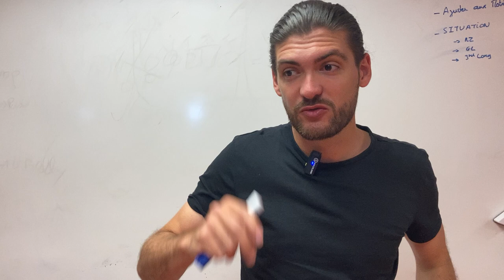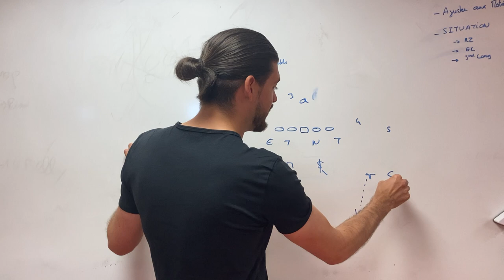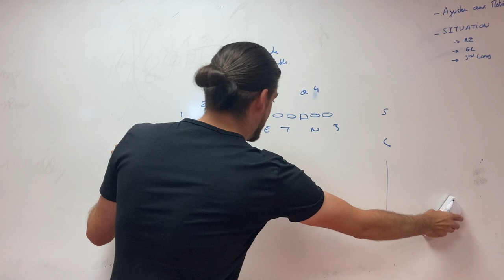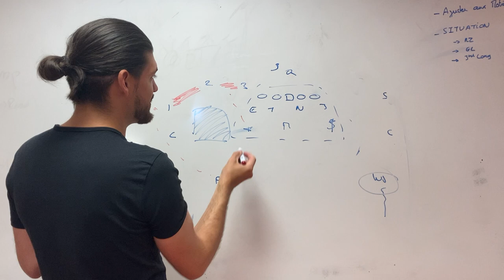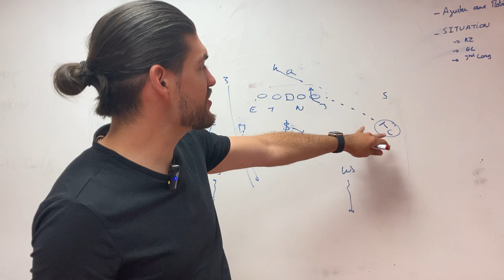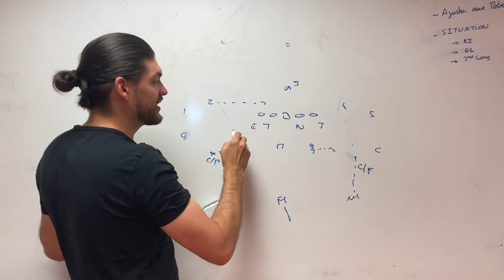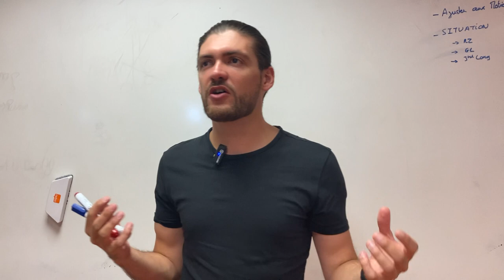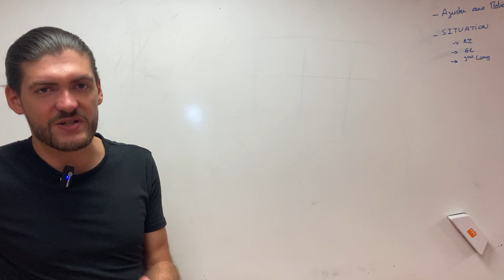3 conseils pour rendre votre défense meilleurs dès demain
00:00 Intro
01:00 Ajustez vous aux formations
13:00 Ajustez vous aux motions
16:50 Changer votre playcalling en fonction des situations